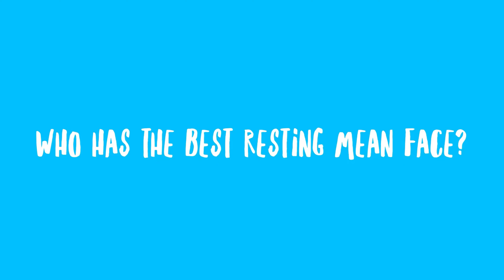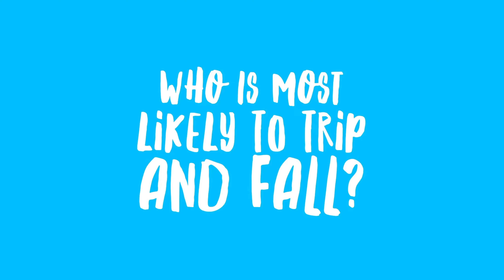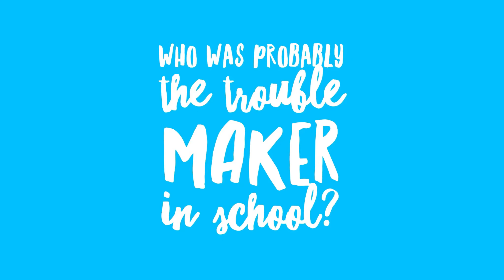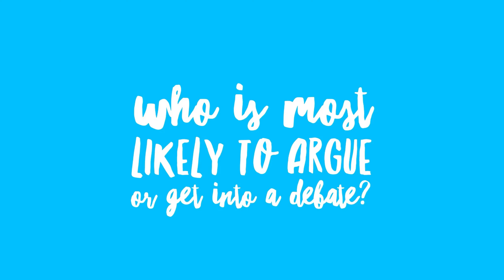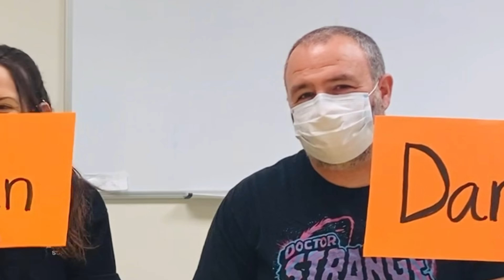Playing “Guess Who” with Mainspring’s Mr. Casey, Ms. Evie, and Mr. Dan